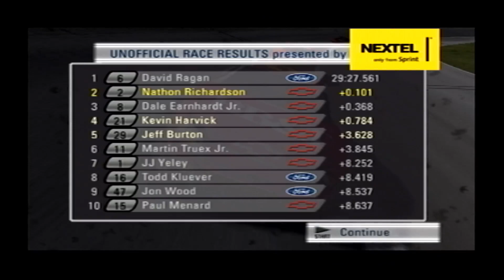Nascar 08 Earn My Stripes Episode 5 Mike Wallace Has 0 IQ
Just got too much contact with Mike Wallace. With not getting a caution to fix it. Car went down on speed for the front and back stretch.